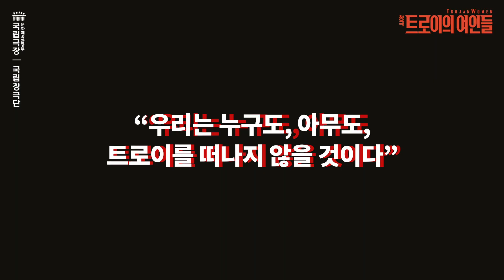판소리와 만난 그리스 비극 | 국립창극단 '트로이의 여인들'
세계가 극찬한 창극의 귀환! 어둠을 밝힐 여인들의 목소리가 들려온다

전석 매진과 이어지는 기립 박수! 2016년 초연 이후 싱가포르예술축제, 런던국제연극제, 홀란드 페스티벌, 빈 페스티벌 공연에서 창극 '트로이의 여인들'이 일궈낸 놀라운 성과이다. 세계의 관객과 평단을 매혹시킨 국립창극단의 대표 레퍼토리가 다시 한 번 국내 관객을 찾는다. 에우리피데스가 쓴 동명의 그리스 비극을 바탕으로 배삼식이 새롭게 극본을 쓰고, 싱가포르 연출가 옹켕센이 미장센을 만든 작품이다. 판소리의 거장 안숙선은 소리를 엮고, 미국 아카데미영화상 4관왕에 빛나는 영화 '기생충'의 음악감독 정재일은 음악을 빚어냈다. 판소리로 중심을 잡으며 뛰어난 무대·조명·영상 미학을 구현해 국내외 예술가들의 성공적 협업 사례로 꼽힌다.

작품은 전쟁의 고통 속에서도 삶을 살아내야 했던 평범한 사람들에게 시선을 돌린다. 일상이 위협받는 요즈음, '트로이의 여인들' 속 인물들이 겪는 고통과 강인함은 사뭇 다른 감도로 보는 이의 마음을 파고들 것이다. 칠흑 같은 어둠일지라도, 그것을 밝히는 것은 트로이의 여인들과 같은 작고 평범한 인간들의 목소리이기에.

“창극이란 이런 것이다. 장르를 떠나 ‘올해의 공연’“  한국경제
“감동 그 자체(Moving Spectacle)”  The Stage

국립창극단 '트로이의 여인들'
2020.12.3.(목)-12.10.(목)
국립극장 달오름극장